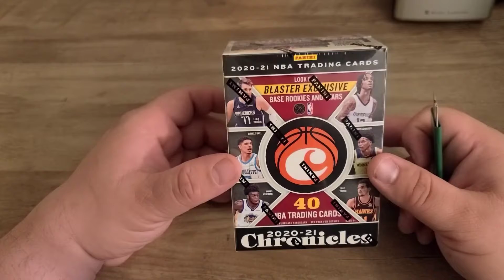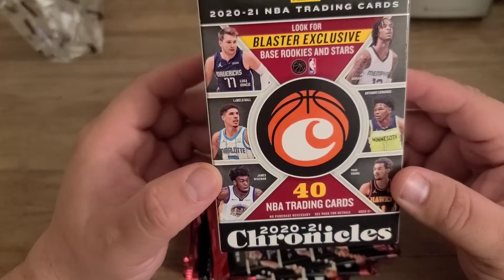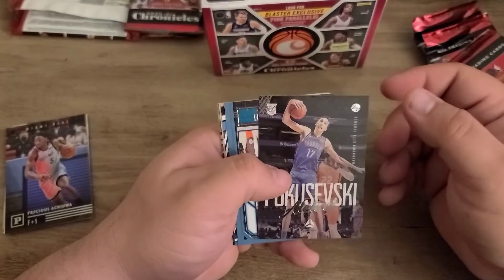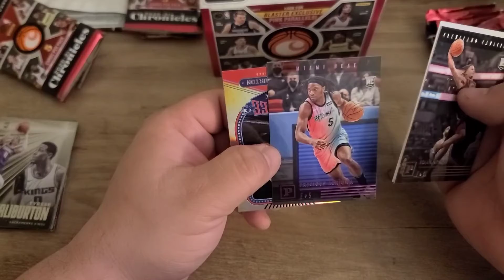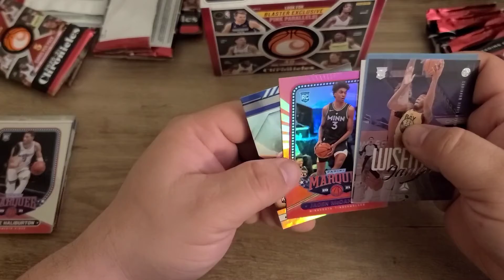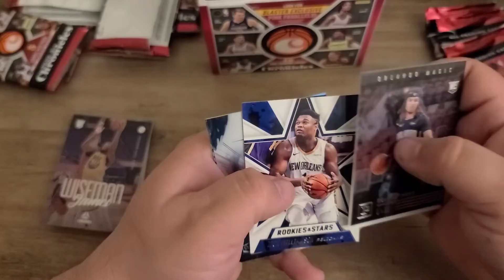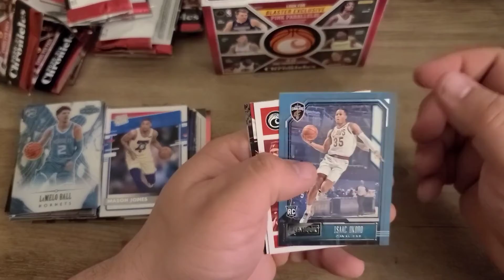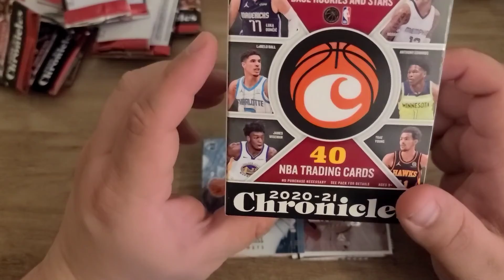20-21 NBA Chronicles Blaster